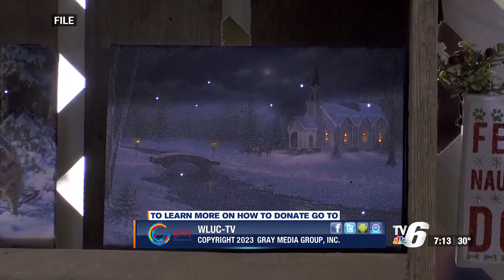Donate for a chance to win raffle basket to support a veteran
Yoopers can donate online to support veterans and get local crafts in a raffle.